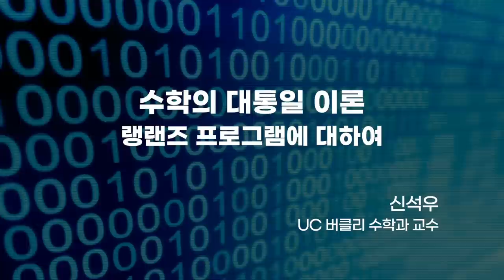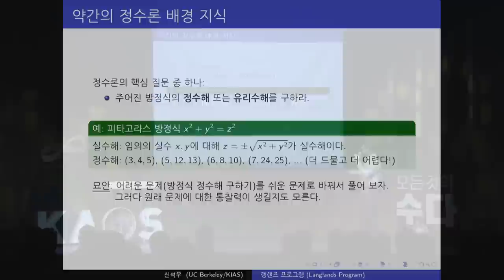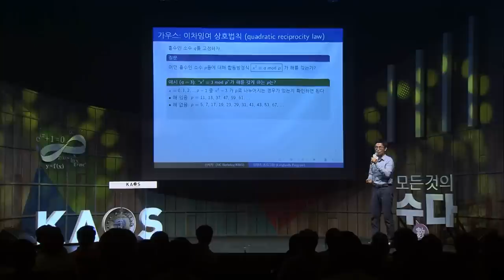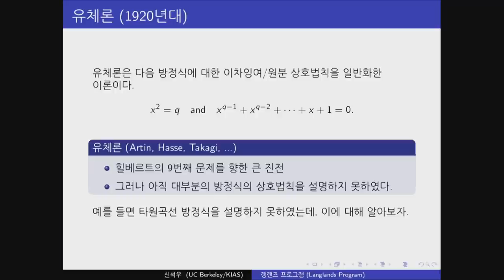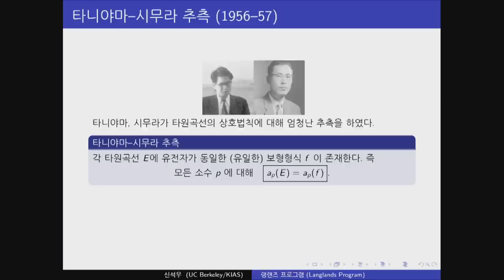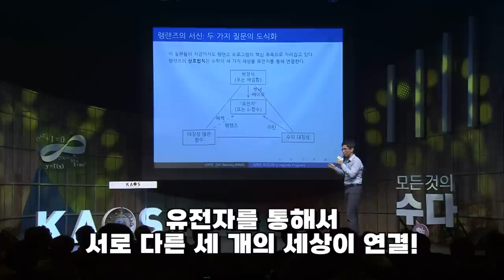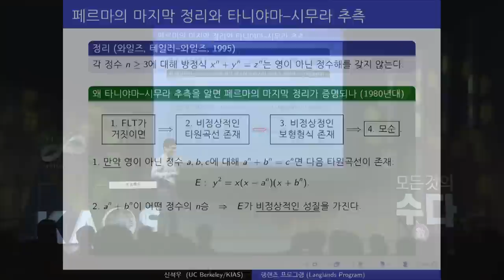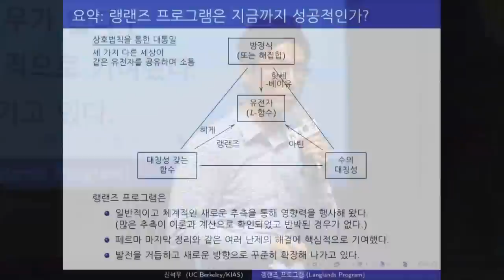[명강리뷰] 수학의 대통일 이론 랭랜즈 프로그램에 대하여 _ by신석우｜2018 봄 카오스 강연 '모든 것의 수數다' 9강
명강 리뷰!

2018 봄 카오스 강연 '모든 것의 수數다' 9강
수학의 대통일 이론 랭랜즈 프로그램에 대하여

[강연 정보]
강연자 : 신석우_버클리대 수학과 교수
패널 : 정경훈_서울대 기초교육원 교수
사회자 : 이준엽_이화여대 수학과 교수